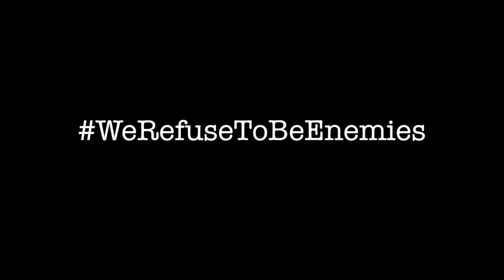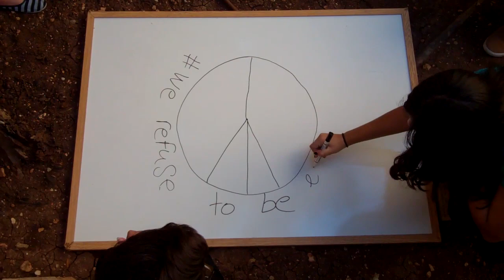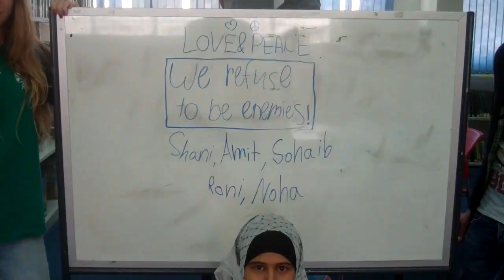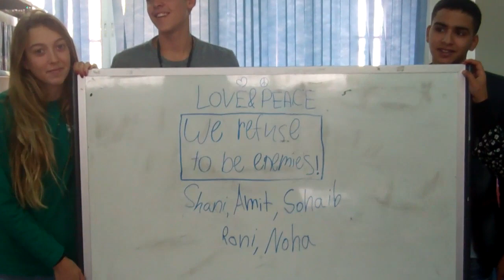We Refuse to Be Enemies - November 2014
In addition to writing an original song (view smaller groups of Arab and Jewish participants in MiC were assigned 30 minutes to conceive and film a short unedited video expressing their commitment to the theme WeRefuseToBeEnemies. Here is a compilation of those productions.